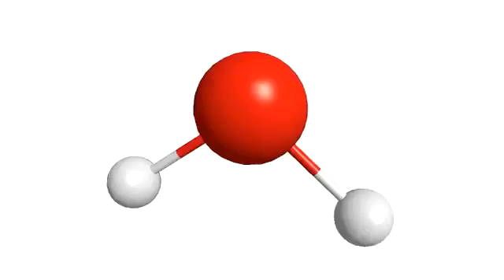Vibration of a H2O molecule